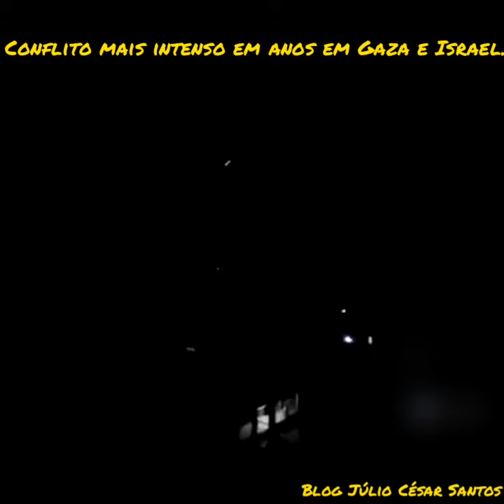Conflito mais intenso em anos deixa alto número de mortes em Gaza e Israel.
O estado de Israel realizou centenas de ataques aéreos em Gaza nesta quarta-feira (12) e militantes palestinos retribuíram com vários disparos de foguetes em Tel Aviv e na cidade de Beersheba, no sul, em meio às hostilidades mais intensas da região em anos. Foguetes são disparados pelo movimento islâmico palestino Hamas de Gaza a Israel.

A ofensiva mais pesada entre Israel e o Hamas desde a guerra de 2014 no enclave governado pelo Hamas aumentou a preocupação internacional de que a situação poderia sair de controle.
"Israel enlouqueceu", disse um homem em uma rua de Gaza, onde as pessoas correram para fora de suas casas quando houve explosões.
Muitos israelenses também passaram uma noite sem dormir, com sirenes soando às 3h da manhã em Tel Aviv, anunciando várias ondas de ataques de foguetes no coração de Israel.
"As crianças escaparam do coronavírus e agora de um novo trauma", disse uma mulher israelense na cidade costeira de Ashkelon em imagens mostradas pelo Canal 11 de televisão.
O enviado de paz da ONU para o Oriente Médio, Tor Wennesland, disse que as Nações Unidas estão trabalhando com todos os lados para restaurar a calma. O Egito fez ligações durante a noite para os líderes palestinos pedindo moderação, disseram fontes de segurança egípcias.
As casas dos moradores de Gaza tremeram e o céu se iluminou com os ataques de foguetes e mísseis israelenses.
Os israelenses correram para abrigos ou espalharam-se nas calçadas em comunidades a mais de 70 km ao longo da costa de Gaza e ao sul de Israel enquanto explosões eram ouvidas e mísseis interceptores disparavam para o céu.
Um israelense foi morto nesta quarta-feira por um míssil antitanque disparado de Gaza contra um veículo perto da fronteira, disse o serviço nacional de ambulâncias de Israel. Duas pessoas foram mortas por um foguete que atingiu seu carro em Lod, perto de Tel Aviv.

Fonte CNNBRASIL